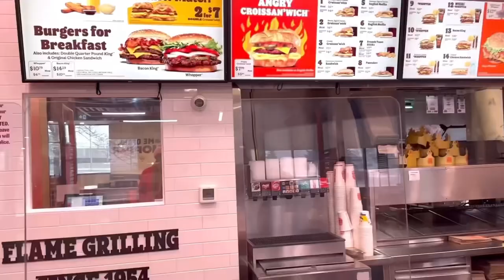WEEKEND IN MY LIFE VLOGG - WHAT UNIVERSITY OF ALBERTA LOOKS LIKE - Edmonton Downtown Drive .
Hey darlings welcome to a week in my life vlog. In this vlog i visited university of Alberta in edmonton, and also explored edmonton downtown ,went for grocery shopping.